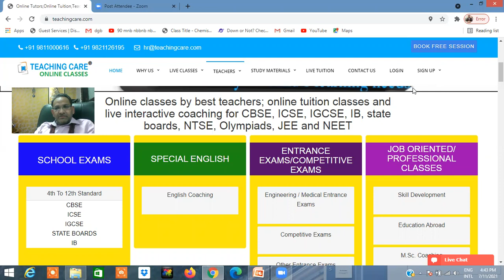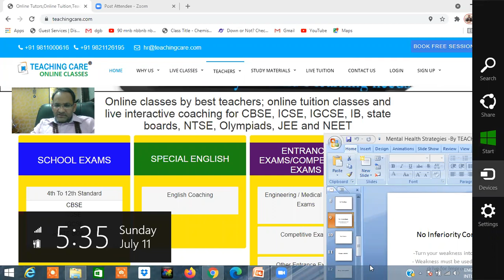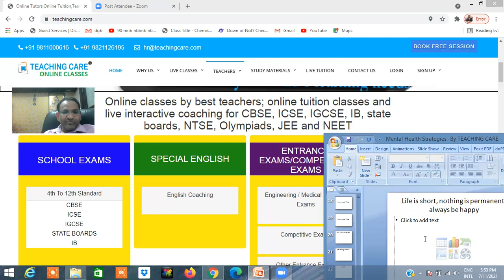Mental Health Counselling and Mental Wellness Techniques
Mental Health Counselling and Mental Wellness Techniques by Teaching Care.
for more free study material or Editable White-label Study Material, Study Notes, Question Bank and Test Series for JEE, NEET, CBSE, NTSE, Olympiads, JEE foundation and NEET Foundation.

For Online Classes: Online Classes LIVE tutoring website with Best Teachers for CBSE, ICSE, IGCSE, IB & State Boards for class 4th to 12th. 1 to 1 Live Coaching for Math, Science, Physics, Chemistry, Biology.